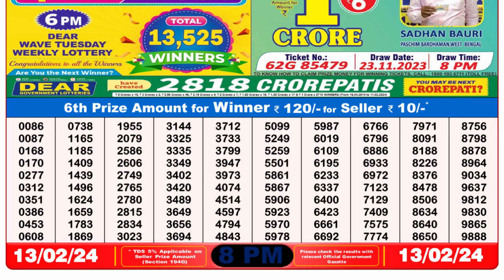Nagaland Lottery Sambad Live 8pm 13.02.24